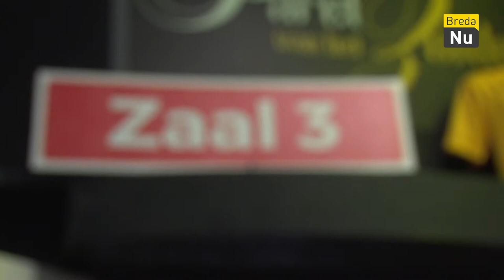Breda in Beeld - Vakantiebeurs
Een verslag van de vakantiebeurs in het Rat Verlegh stadion.